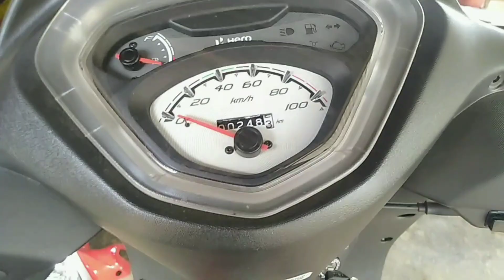bs6 scooter headlight switch kaise lagaye